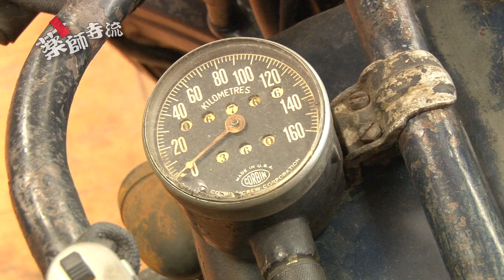薬師寺流 第28話 【公式】サダルスウドモーターサイクル編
バイク専門店、サダルスウドモーターサイクルを紹介！

ランボルギーニ Lamborghini
サダルスウドモーターサイクル